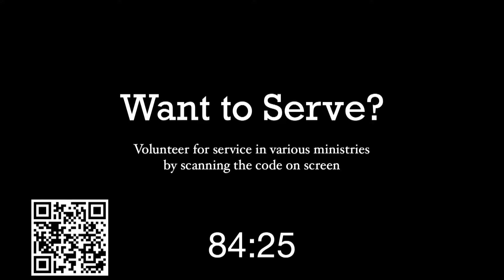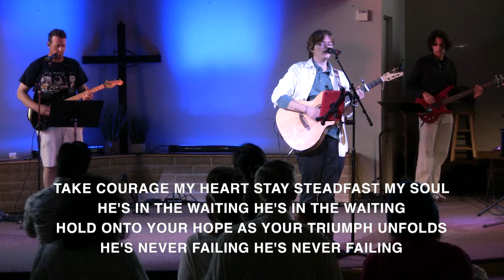Worship 6/16/ 2024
6/16/24
Pastor Jason KIm
La Habra Christian Church

"Enjoy the video!  Thank you and have a great day!

To support this ministry and help us continue to reach people all around the world